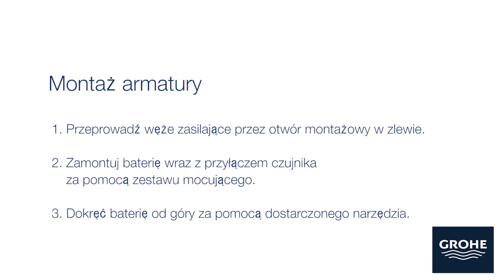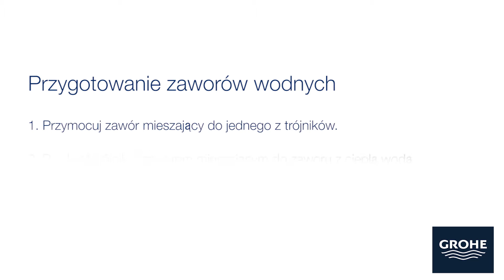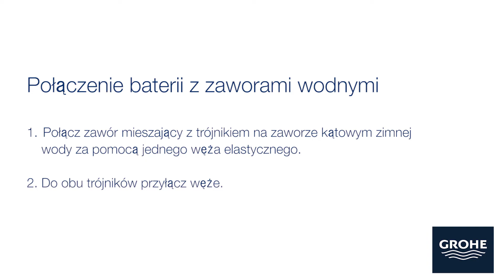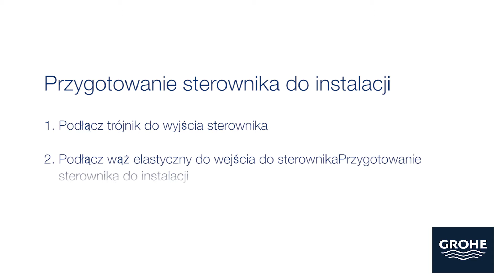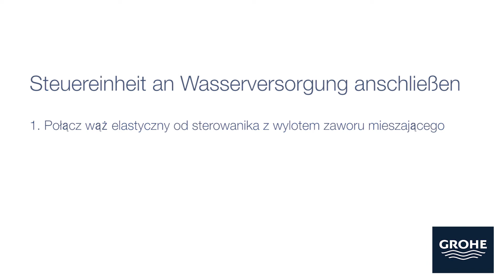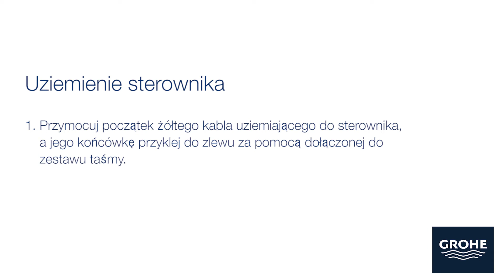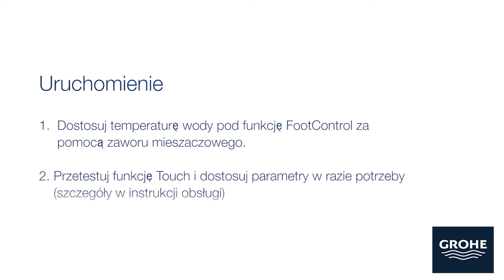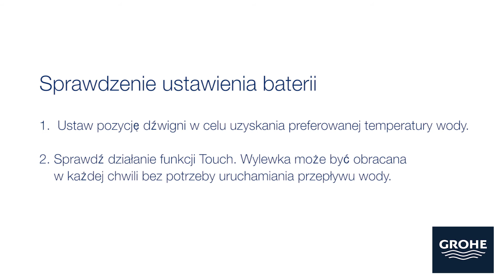ZRÓB TO SAM: MONTAŻ BATERII KUCHENNEJ GROHE MINTA TOUCH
W tym filmie pokażemy Ci jak zamontować baterię kuchenną GROHE Minta Touch.

GROHE Minta Touch została wyposażona w technologię EasyTouch dzięki czemu, natychmiastowo reaguje na najdelikatniejszy dotyk, pozwalając Ci uruchamiać i wyłączać baterię bez pozostawiania śladów na jej powierzchni. Nie musisz używać dźwigni, gdy Twoje dłonie są brudne podczas gotowania. Wystarczy dotknąć baterii nadgarstkiem lub przedramieniem, by cieszyć się pełną kontrolą przepływu.

O firmie:

Marka GROHE jest światowym liderem branży sanitarnej, dostarczającym najwyższej jakości armaturę i innowacyjne rozwiązania dla kuchni i łazienek. Dzięki zaangażowaniu, doświadczeniu i pasji naszych inżynierów tworzymy wyjątkowe produkty, gwarantujące prawdziwą przyjemność korzystania z wody – „Pure Freude an Wasser”.